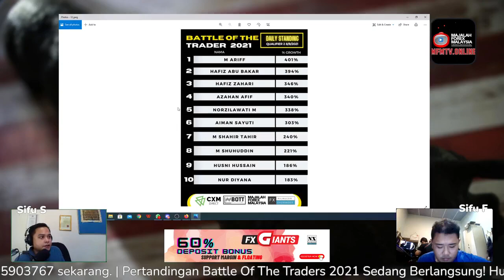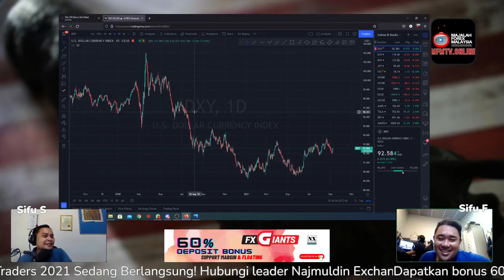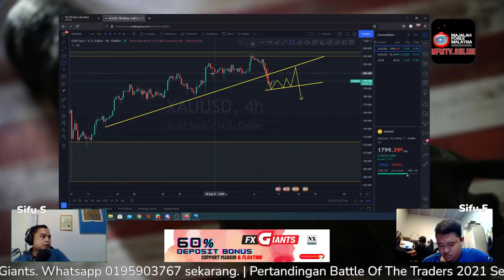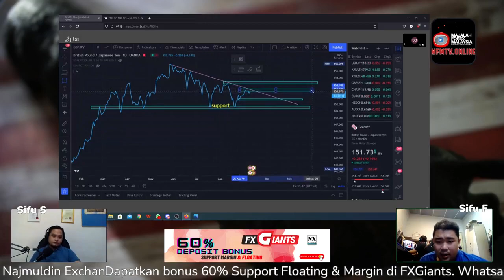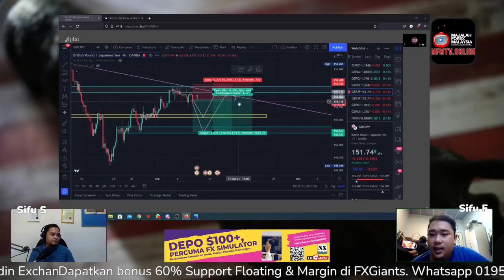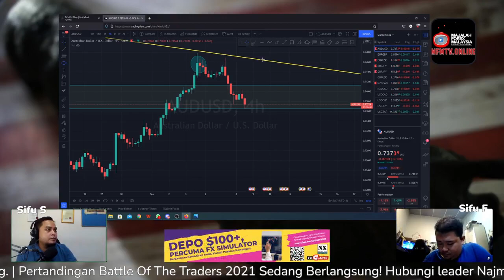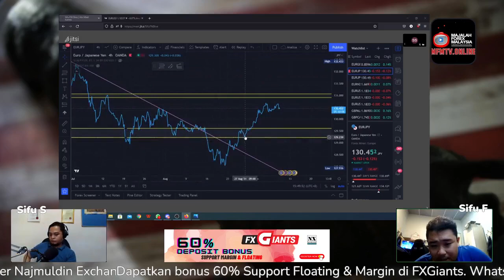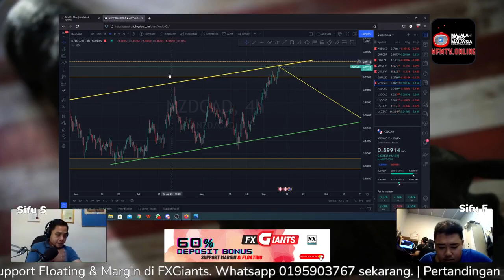Analisis Pasaran Mingguan 08/09/2021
Pair mana yang ada setup pada minggu ini?

Sertai MFMTv.Online dalam misi mencari setup yang cantik dan menarik di dalam pasaran forex, gold, dan oil.

Sekiranya ada sebarang pair yang ingin dikaji bersama, sila tinggalkan di ruangan komen.

Tuntut 60% bonus setiap kali anda deposit besama FXGiants!